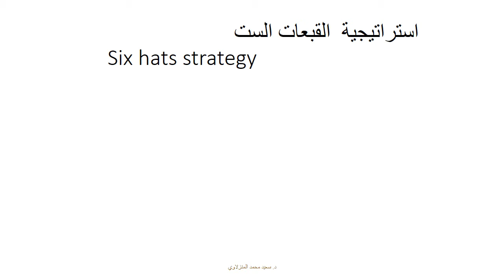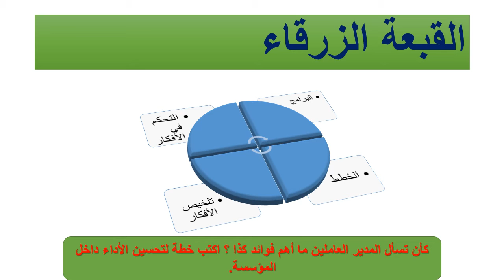هل تعرف ما هي القبعات الست؟